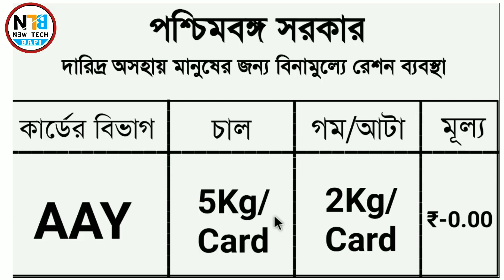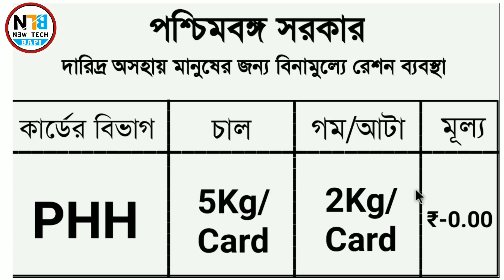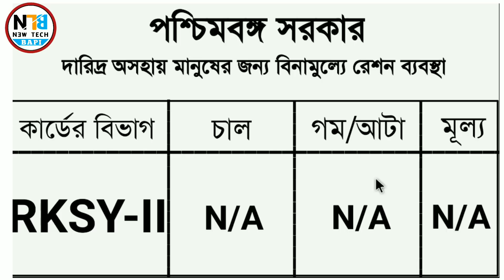Now got free Ration per head 7kg || which category Card (aay sphh phh rksy) ration free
Hi frieds I show in this video Now got free Ration per head 7kg || which category Card (aay sphh phh rksy) ration free.

রেশন থেকে 5 কেজি করে চাল এবং 2কেজি করে গম বা আটা কোন কোন কার্ডে দেওয়া হবে ?? কবে থেকে দেওয়া হবে ? বিস্তারিত জানুন ।